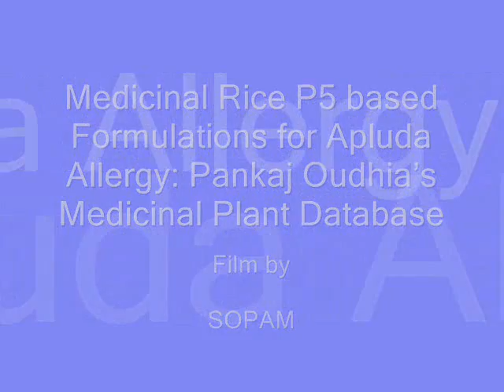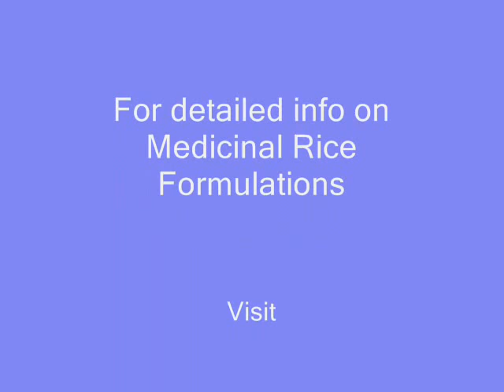Medicinal Rice P5 based Formulations for Apluda Allergy: Pankaj Oudhia's Medicinal Plant Database